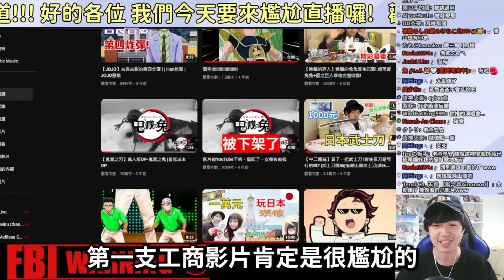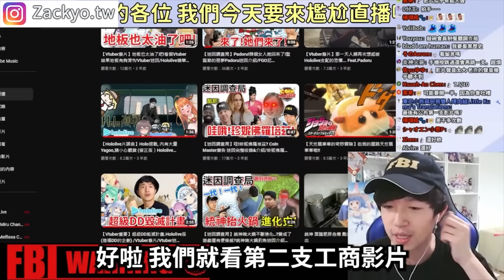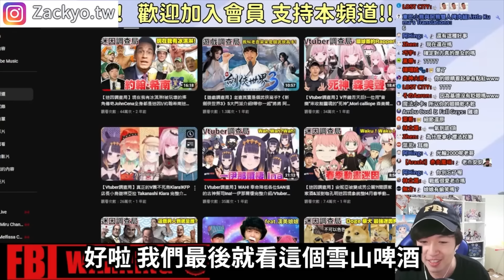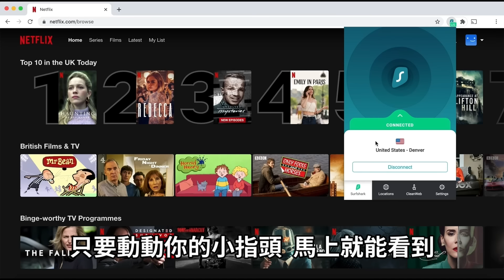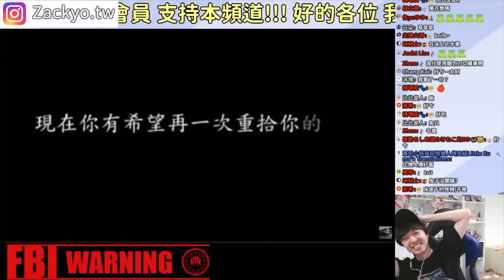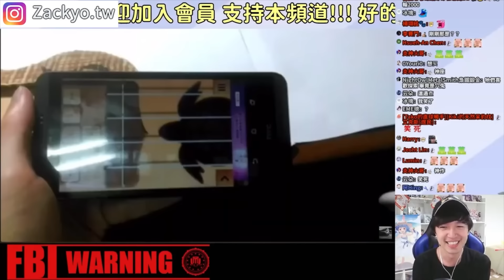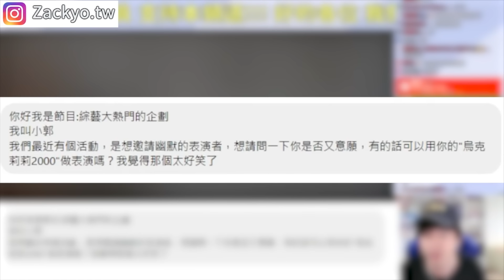【黑歷史】這到底都拍了些啥? 你覺得這個頻道很「尬」?那你知道嗎?還有更尬的！公開自己10年前拍的YT影片!｜Zackyo老查呆呆 精華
感謝鯊魚爸爸持續支持老查我拍尬片~
更多更油的尬片! 大家如果有需要Vpn!
並輸入優惠代碼【Zackyo】即可享有福利!

如果覺得這支影片真的很尬的,請點個讚!消除一下你的尷尬指數?

商業合作、宣傳、工作事宜請聯繫信箱